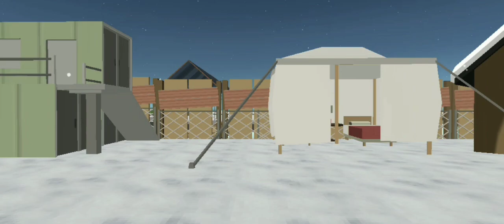NIGHTYTOPIA: INTERCITY | OFFICAL TRAILER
editor used:
Capcut